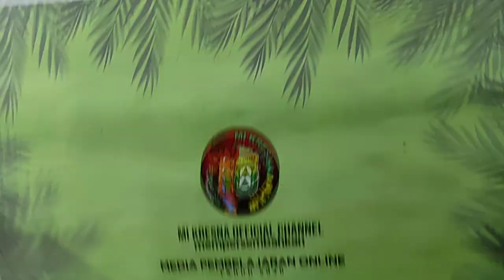Pembiasaan Asmaul Husna Kelas 1-6 Bu Mei dan Bu Iim